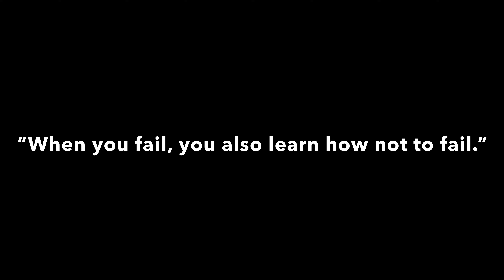Baarish May Phash Gya | My Ank